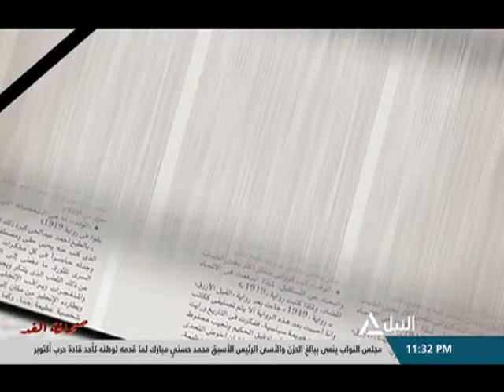صحافة الغد 25-2-2020